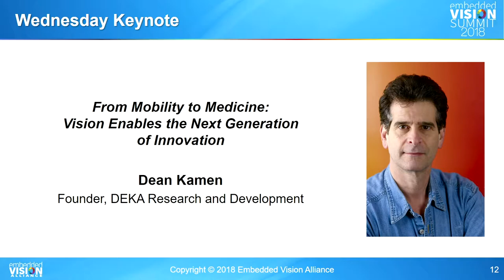DEKA Research's Dean Kamen Discusses How Computer Vision Enables the Next Generation of Innovation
For the full version of this video, along with hundreds of others on various edge AI and computer vision topics, please

Dean Kamen, founder of DEKA Research and Development, presents the "From Mobility to Medicine: Vision Enables the Next Generation of Innovation" tutorial at the May 2018 Embedded Vision Summit.

In this keynote presentation, legendary inventor Dean Kamen explain why he believes the time is right for computer vision to be used everywhere. In Kamen’s work, feedback control systems are central. For example, the Segway relies on feedback control to keep the rider stable on two wheels. The iBot agile wheelchair (from which the Segway was derived) relies on feedback control to perform complex maneuvers, such as ascending stairs. In Kamen’s view, computer vision has now advanced to the point where it can serve as a ubiquitous, versatile sensor enabling feedback control in countless applications. Eventually, says Kamen, embedded vision sensors will be as common as simple microcontrollers or mechanical sensors are today.

Kamen shares what he’s learned from the introduction of computer vision into the FIRST Robotics competition, a worldwide program that has inspired millions of young people's interest and participation in science and technology. Kamen also presents his company’s work on its next-generation agile wheelchair. And, in perhaps his most ambitious initiative ever, Kamen explains how his Advanced Regenerative Manufacturing Institute plans to enable the large-scale manufacturing of engineered tissues and tissue-related technologies, with the eventual goal of mass-producing replacement organs for humans. Kamen expects computer vision to play a key role, enabling monitoring and feedback control of tissue-growing processes without requiring physical contact with tissue.

Dean Kamen is an innovator, but not just of things. He hopes to revolutionize attitudes, quality of life and awareness. While an undergraduate, Kamen developed the first portable infusion device, which delivers drug treatments that once required round-the-clock hospital care. And, through DEKA Research and Development, which he founded in 1982, he developed a portable dialysis machine, a vascular stent and the iBOT, a motorized wheelchair that climbs stairs.

Kamen is a huge believer in education, and in 1989 established the nonprofit FIRST (For Inspiration and Recognition of Science and Technology) to inspire teenagers to pursue careers in science and technology. FIRST sponsors lively annual competitions, where students form teams to create the best robot.

Two of Kamen’s current projects require extensive use of computer vision. In the first project, Kamen’s team at DEKA Research and Development is creating their next-generation agile wheelchair. In the second project, Kamen’s Advanced Regenerative Manufacturing Institute aims to enable the large-scale manufacturing of engineered tissues and tissue-related technologies, with the eventual goal of mass-producing replacement organs for humans. “The only difference between science fiction and science is timing,” Kamen says.